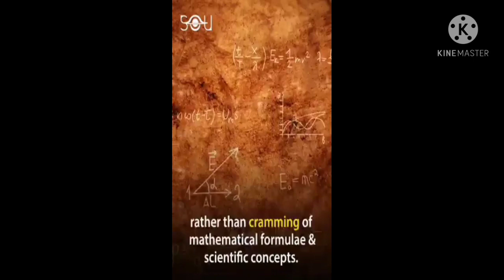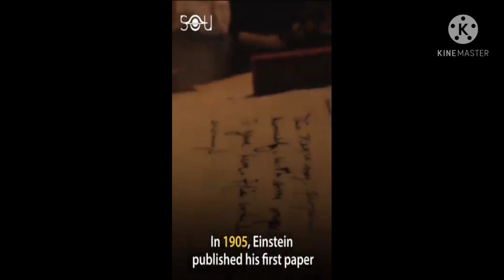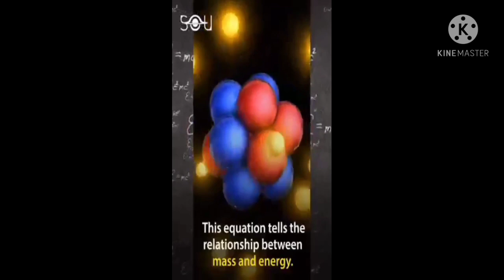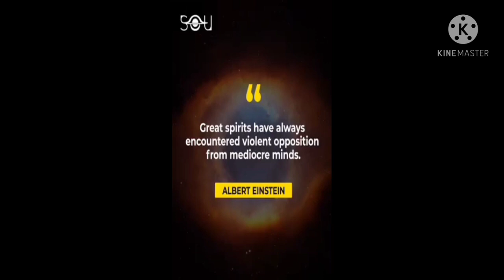ELBERT EINSTEINS HISTORY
in this video you all will know about the history of the elbert einstines struggle in the early part of his life.his father thinks he would do nothing in hi life he also fails in his subjects and also misses his classes and not take intrest in it.he always want to explore new knowledge always work on it.
he also do clark job in swetzerland to support his family. but no body takes intrest in his work.bu later on he has been given a noble prize for his first paper he written the work on the theory of realitivity.and work on the theory of speed of light.and the large hydren collider has been built on his theory.